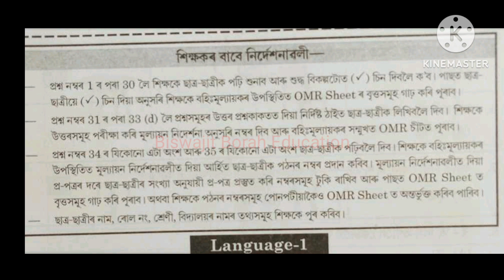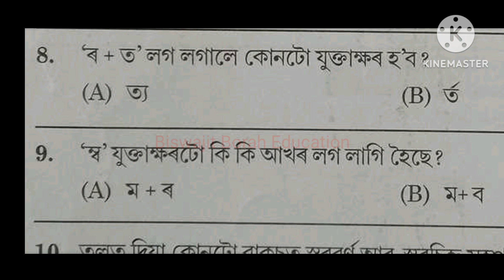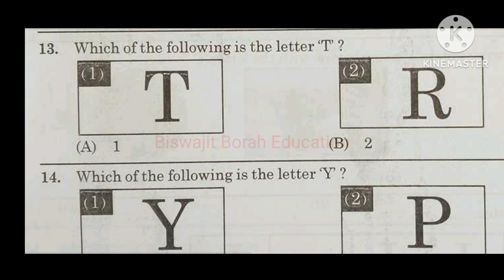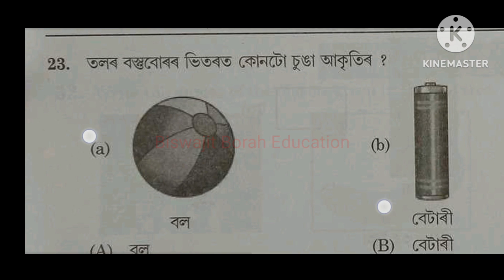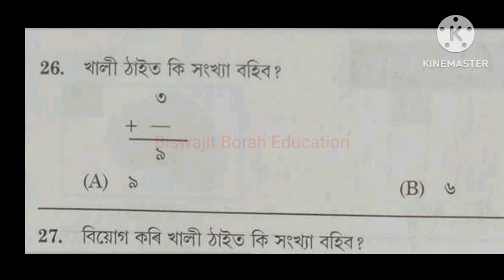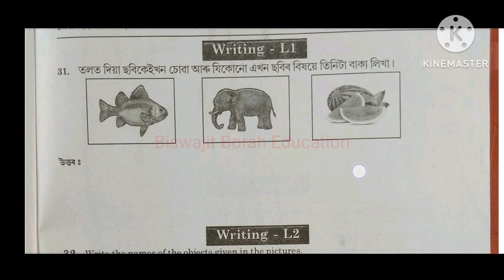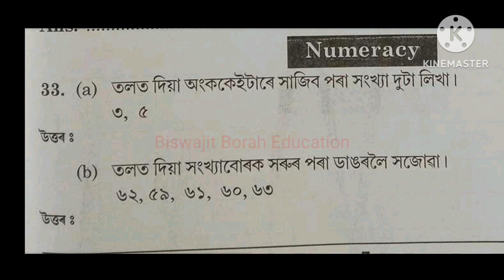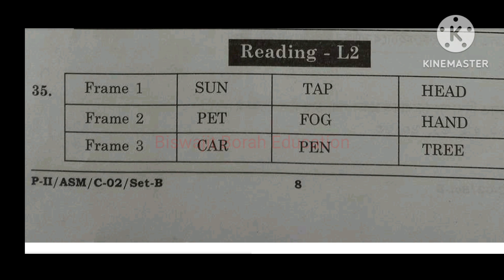Class 2 Gunotsav 2022 2nd Phase Question Paper দ্বিতীয় শ্ৰেণী গুণোৎসৱ ২০২২ ৰ ২য় পৰ্যায়ৰ প্ৰশ্নকাকত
Gunotsav2022QuestionPaper Gunotsav2023 BiswajitBorahEducation Gunotsav 2022 2nd Phase Question Paper of Class 2